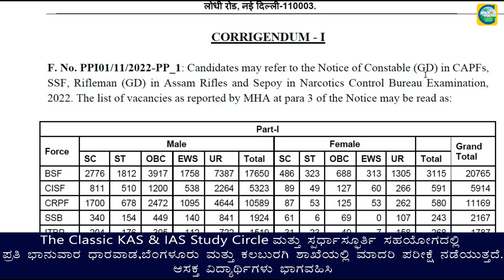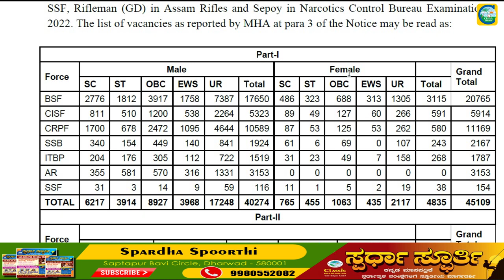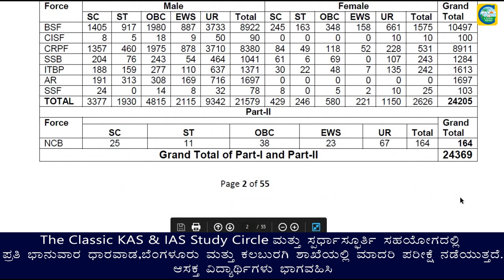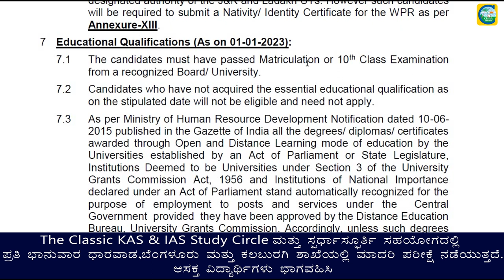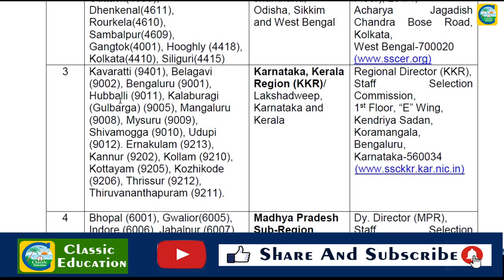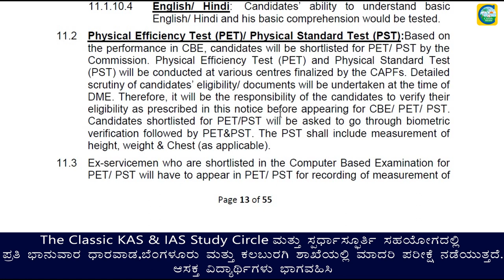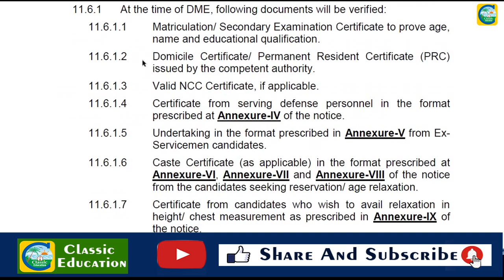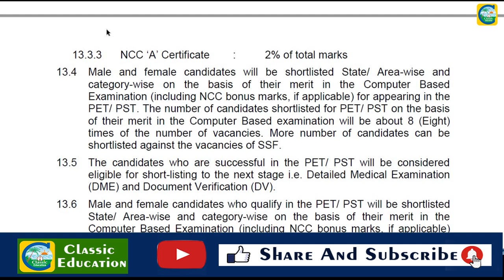ಕೇಂದ್ರ ಸರ್ಕಾರದಿಂದ 45,284 Constable ಹುದ್ದೆಗಳು||ಉದ್ಯೋಗ ವಾರ್ತೆ||Classic Education